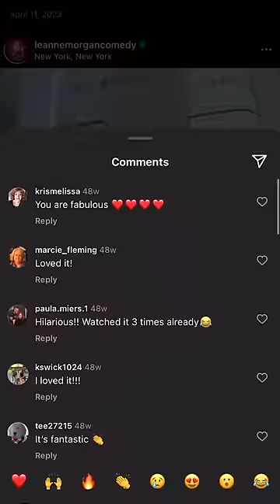I can’t believe it’s been a year since my special came out on @netflixisajoke !!!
Netflix took a chance on a grandmama from Tennessee and it’s been nonstop ever since!! From a second tour, to filming a big movie and now a book! Thank you @netflix and thank you all for supporting me🥹❤️

💓See Leanne on tour! 💓

Follow Leanne on social!

💗💗About Leanne💗💗
After discovering her passion for stand-up comedy later in life and finding the time and confidence to pursue her dream, Leanne Morgan has cemented herself as a must-watch comedian.

​Leanne was feeling the lure of Hollywood after graduating high school, yet the idea of moving there was unheard of and too daunting for a country girl who had never been away from home. She enrolled in college at The University of Tennessee, where she graduated (by the skin of her teeth) with a degree in Child and Family Studies.

​Shortly after, she married her husband, Chuck, and they moved to Bean Station, Tennessee located in the beautiful foothills of the Appalachian Mountains.

To stay busy after having her first baby, Morgan started selling jewelry at home parties. She was supposed to talk about the jewelry but instead conversed about breastfeeding, hemorrhoids and being a mama. The party guests thought that she was hilarious, and before she knew it, she was booked a year in-advance.

The jewelry company saw what was happening and asked her to speak at their sales rallies. It was there that women started saying, “you need to do stand-up!” That gave Morgan the courage to really go for it! She finally had access to comedy clubs when her family moved to San Antonio in 2001, and her career in comedy quickly officially got underway.

Morgan’s comedy has landed her at the prestigious Just For Laughs Festival in Montreal and has brought her development deals for her own sitcom with ABC and Warner Brothers, writer/producer Matt Williams (Rosanne and Home Improvement), TV Land and with Sony Television.

Morgan has garnered over 2.5M followers across social media and her popular online stand-up special, So Yummy, has reached over 50M views on YouTube. Her fan base continues to grow with her relatability as she discusses everything from being a housewife, sharing Jell-O recipes to having a new grandbaby. Morgan has appeared on The Kelly Clarkson Show, The View, and Nick at Nite’s Funniest Mom.

​Now that her children are grown, Morgan is moving full steam ahead with a career rooted in her everyday comedy. In December 2022, she concluded The Big Panty Tour with Outback Presents which spanned 100+ shows in theaters across the U.S. She also taped her first Netflix standup special which premieres on the platform on April 11, 2023. Morgan is back on the road with her next 100+ show Just Getting Started theater and arena tour with Outback Presents. Her first book, What in the World?, is set to be published by Random House/Convergent, in August 2024.

When not on the road, Leanne cherishes spending time in Knoxville, Tennessee with her husband, three children, grandbaby, and two beagles.